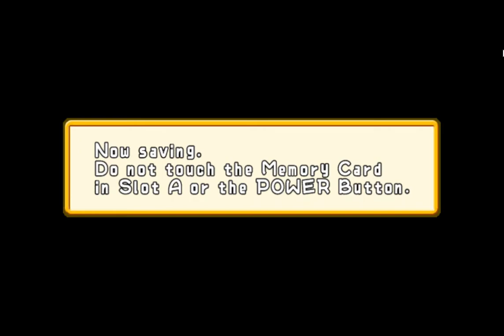nintendo gamecube Wario Ware, Inc Mega Party Game$! gameplay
quick gameplay video